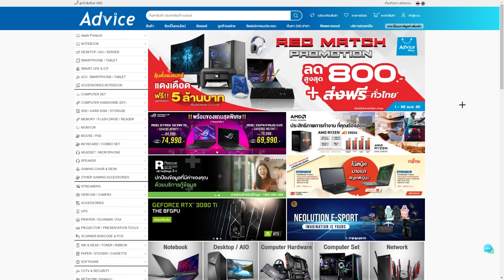ตอบคำถามการจัดการกับ Bad day version. 2022